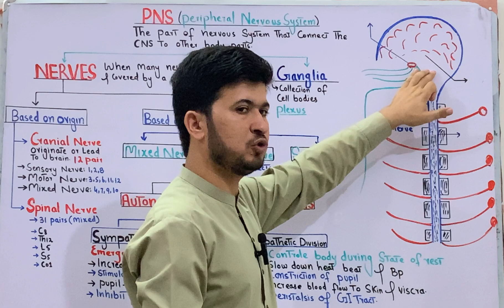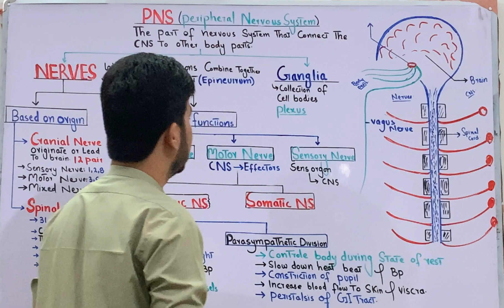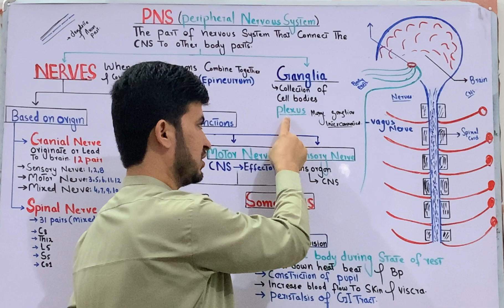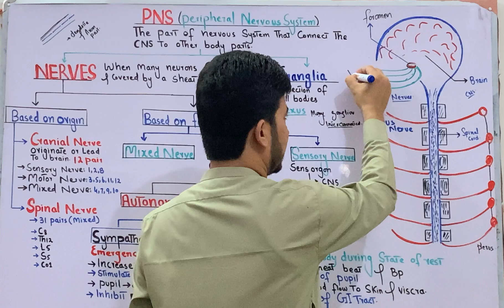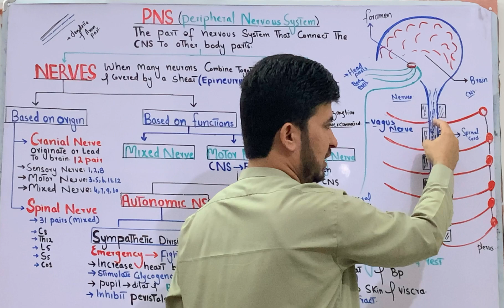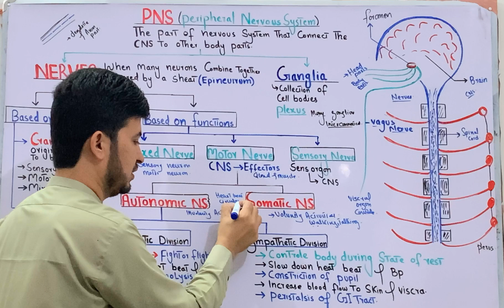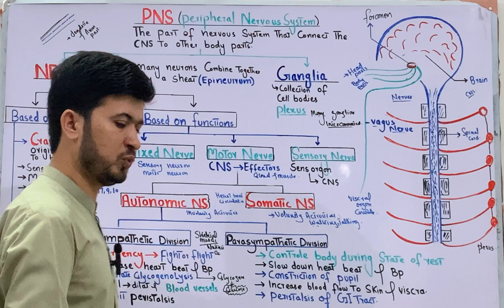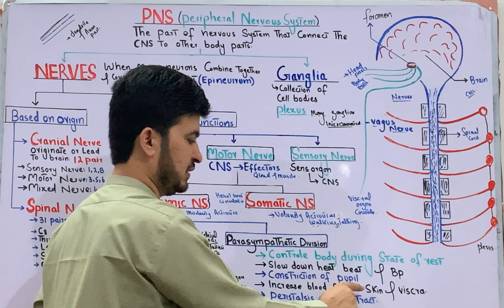Peripheral Nervous system class 12| CNS| Sympathetic and Parasympathetic nervous system| MDCAT bio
In this video you will learn the Peripheral Nervous system, spinal nerves, cranial nerves, sympathetic and Parasympathetic nervous system.
The Peripheral Nervous System (PNS) is divided into two main categories:

*1. Somatic Nervous System (SNS)*

- Controls voluntary movements
- Transmits sensory information from skin, muscles, and joints
- Includes motor nerves (efferent) and sensory nerves (afferent)

*2. Autonomic Nervous System (ANS)*

- Regulates involuntary functions (e.g., heart rate, digestion)
- Controls smooth muscle and glandular tissue
- Divided into:
    - Sympathetic Nervous System (SNS) - "fight or flight"
    - Parasympathetic Nervous System (PNS) - "rest and digest"

Subdivisions of ANS:

- Enteric Nervous System (ENS): governs digestive system
- Visceral Nervous System: regulates internal organs

PNS can also be classified based on nerve function:

*Afferent (Sensory) Nerves*

- Transmit sensory information to CNS

*Efferent (Motor) Nerves*

- Transmit motor signals from CNS to muscles and glands

*Mixed Nerves*

- Contain both afferent and efferent fibers